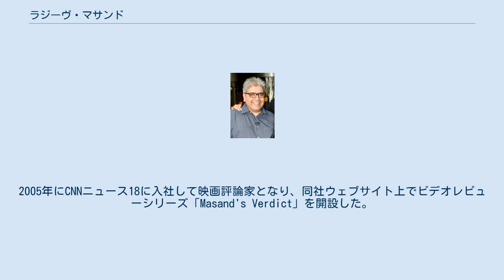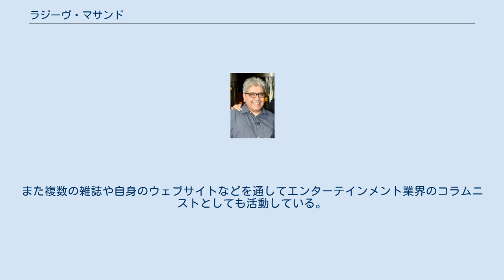ラジーヴ・マサンド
ラジーヴ・マサンド（2018年） ラジーヴ・マサンド（Rajeev Masand）は、インドの映画評論家。
ノイダに拠点を置く英語ニュース・チャンネルのCNNニュース18で働いている。
毎週末に彼の番組「Now Showing」でボリウッド映画とインドで公開された主要なハリウッド映画を批評している。
 ムンバイ大学を卒業後にザ・タイムズ・オブ・インディアに就職し、後にインディアン・エクスプレスの編集補佐を務めた。
2003年1月にSTAR Newsに特派員として入社し、同時に「Masand Ki Pasand」の主催者も務めた。
2005年にCNNニュース18に入社して映画評論家となり、同社ウェブサイト上でビデオレビューシリーズ「Masand's Verdict」を開設した。
またエンターテインメント・シリーズ「To Catch a Star」の主催者も務めている。
 マサンドは映画レビューを投稿するYouTubeチャンネルを保有しており、この他にインド映画界の俳優や監督（まれに国外の映画関係者）とのインタビューも投稿される。
また複数の雑誌や自身のウェブサイトなどを通してエンターテインメント業界のコラムニストとしても活動している。